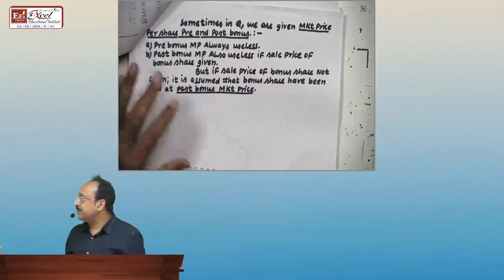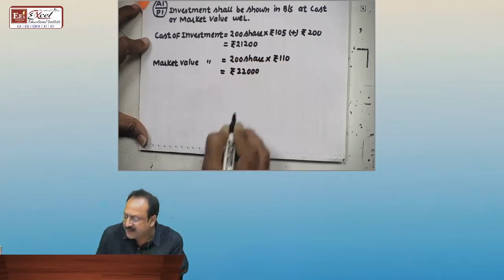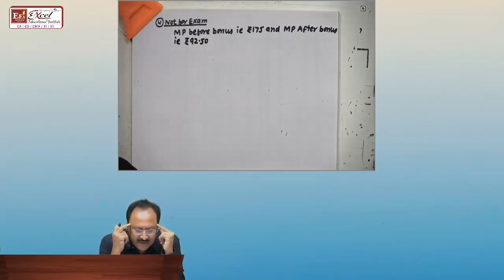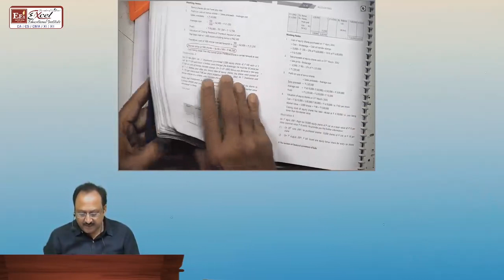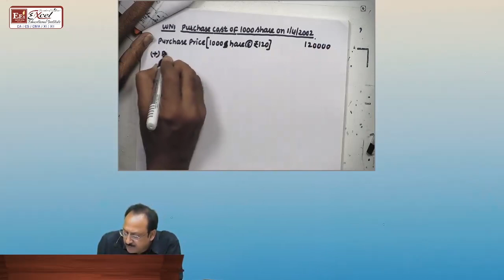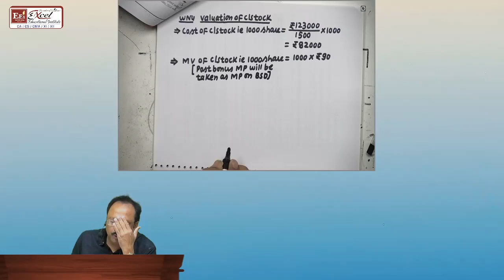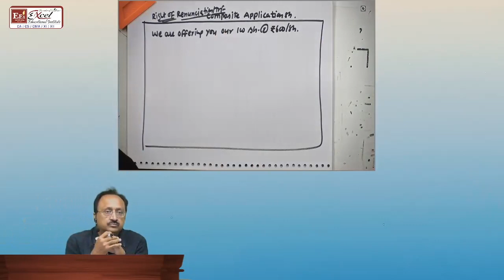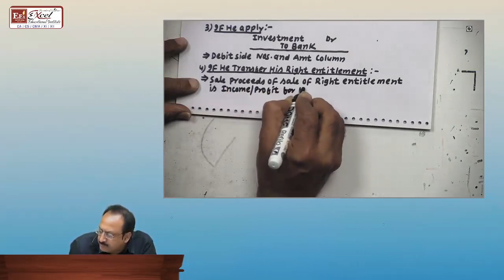CA-Intermediate : Investment Account Lecture-2 By CA. B. L. Agrawal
Best Institute of Central India